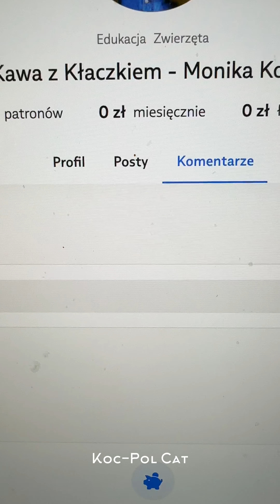Poranna kawka z kłaczkiem - 01.08.24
Dzień dobry przy porannej kawce z kłaczkiem :)
Dziś słodka LUKRECJA, LUKIER i LANDRYNKA

MONIKA KOCButique Ragdoll Cattery